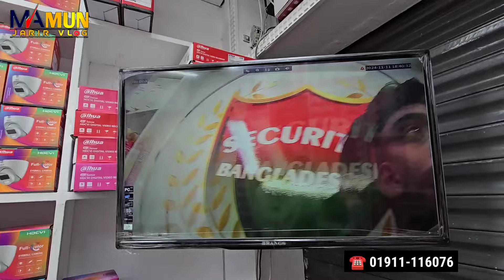সিসিটিভি ক্যামেরা দিয়ে সম্পূর্ণ বাড়ির সিকিউরিটি নিশ্চিত করুন বিদেশ থেকে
সিসিটিভি ক্যামেরার কালেকশন
ঠিকানা: সিকিউরিটি বাংলাদেশ, লেভেল ৬, দোকান নং- ১৯, ইসটার্ন মল্লিকা শপিং কমপ্লেক্স, ঢাকা।